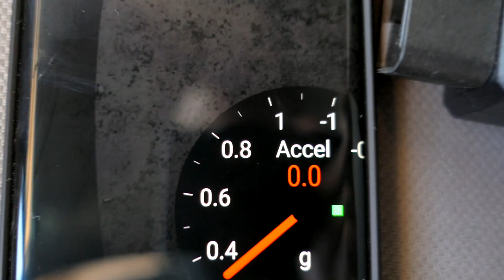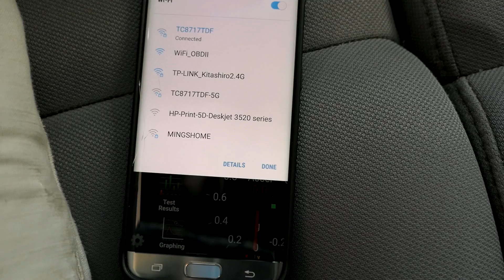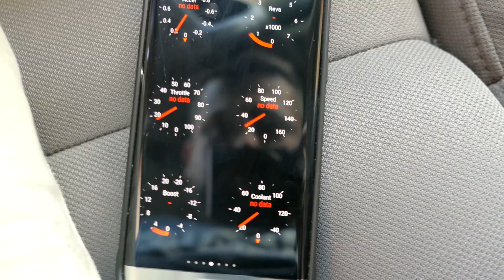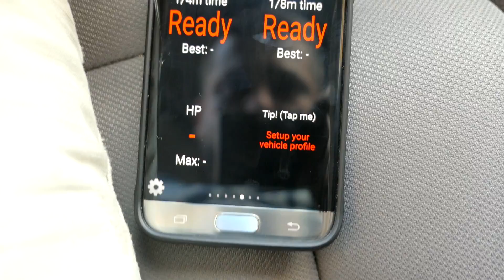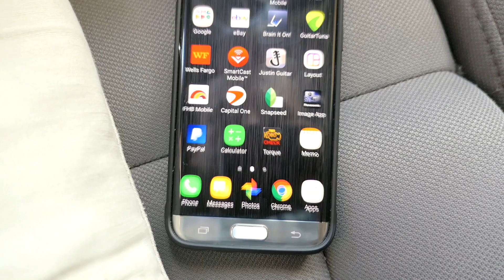Wifi OBD II 2 Reader | Check Engine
EXCELLENT COMPATIBILITY FOR ALMOST ALL CAR TYPES - Do not worry about compatibility. Wsiiroon WIFI OBD scanner works on ALL 1996 and newer petrol cars sold in the United States, including all American, European, and Asian vehicles. Supports OBD-II protocols: ISO15765-4 (CAN), ISO14230-4 (KWP2000), ISO9141-2, J1850 VPW, J1850 PWM(May not support Hybrid or electric vehicles).
EFFICIENT READ & CLEAR Trouble Codes-Diagnose Your Car - Like a Pro and instantly transform your car into a Smart Car! Wsiiroon has created a top quality auto diagnostic scanner. It can read diagnostic trouble codes, both generic and manufacturer-specific, and instantly display their meaning (over 3000 generic code definitions in the database).Then you can see cars' status and know clearly when to maintain and repair. Protect your lovely car before harm occurs.
SUPER EASY SETUP - Easy to use, professional results, perfect compatibility with OBD2 standards.Support iOS (iPhone6 6 plus 5s 5c iPad Air Mini 4) & Android (Samsung S5 S4 Note 3 Note 2. LG 2 Google Nexus) & Windows. Support (free "OBD Car Doctor "APP, the "DashCommand" APP is $9.99) for iOS. Support "Torque Pro "APP for Android device.